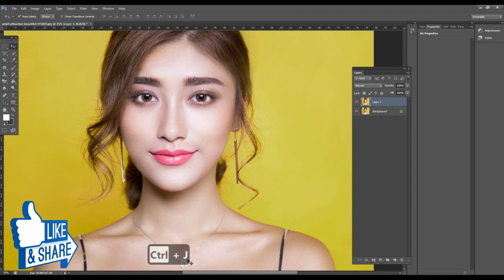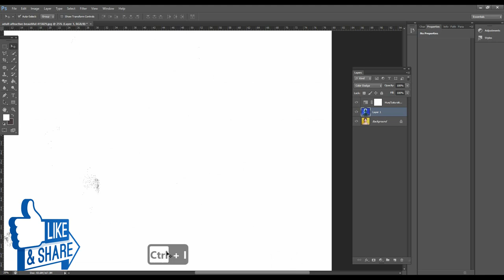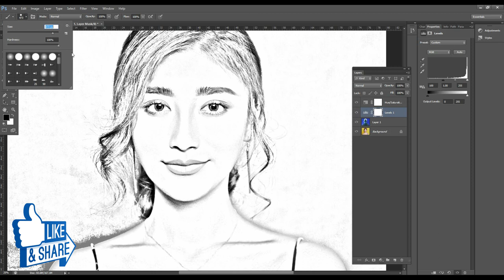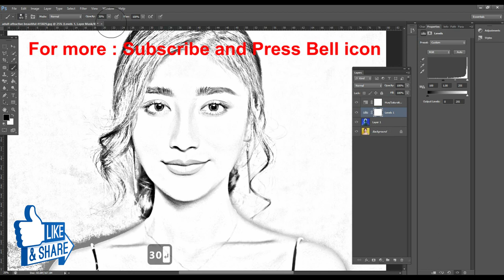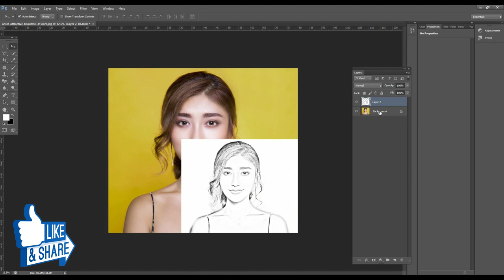Photoshop Tutorial | Photo To Pencil Sketch Photoshop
This video will teach you how to use  Photo To  Pencil Sketch Photoshop in details . In details i will explain how to create pencil sketch effect in Photoshop .

well wishes
jawad younas
artistic mentor